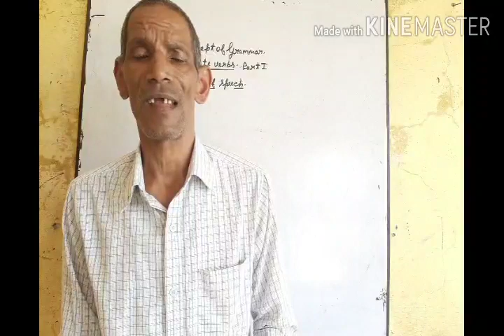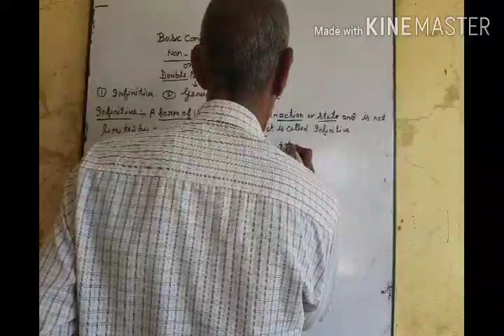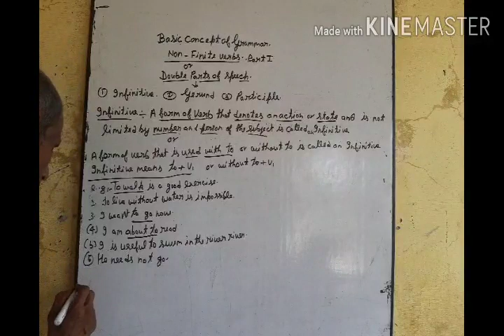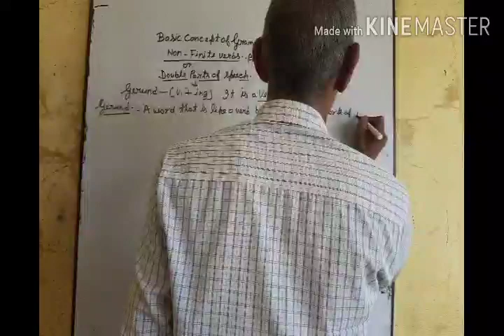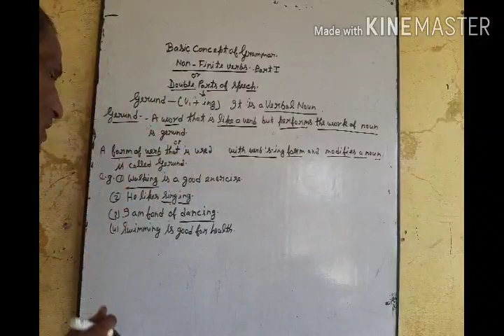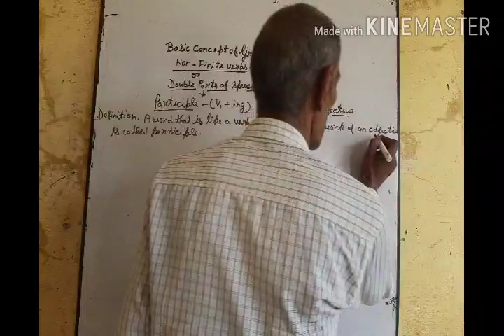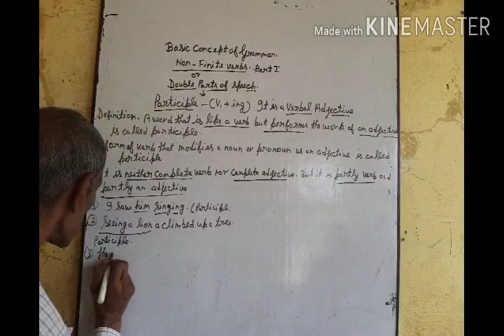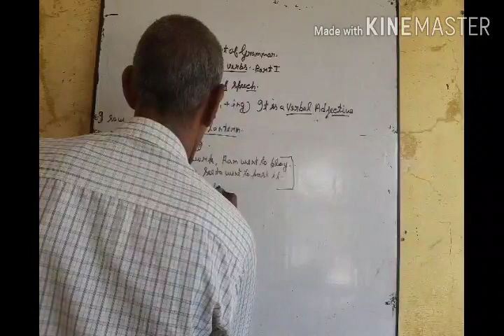Double Parts of speech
Grammar point